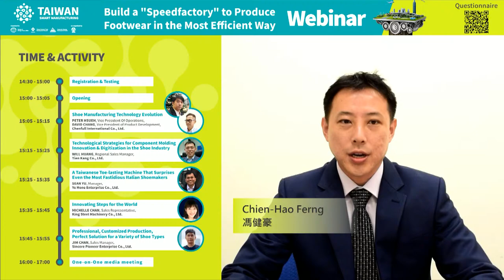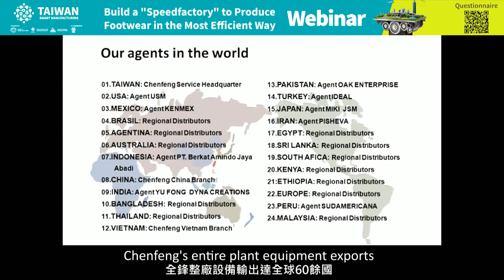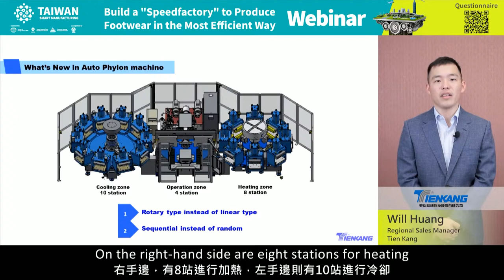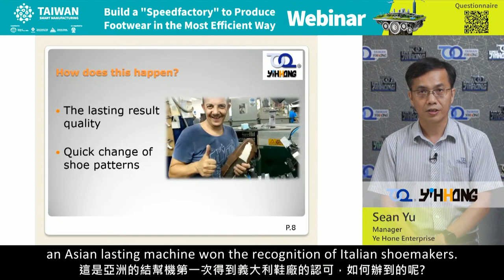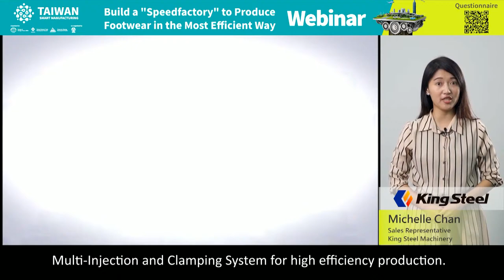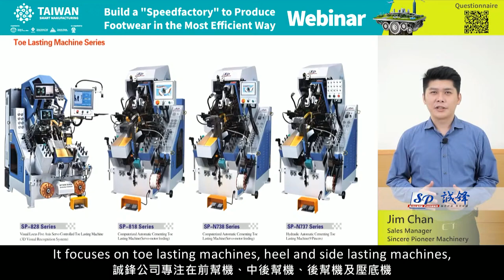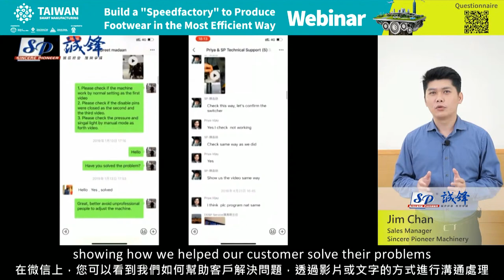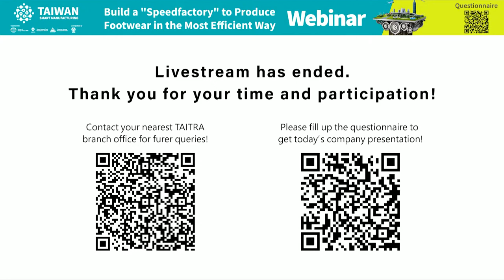Build a "Speedfactory" to Produce Footwear in the Most Efficient Way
Livestream Product Launch of Taiwan Smart Shoemaking Machinery Solutions

Topic : Build a "Speedfactory" to Produce Footwear in the Most Efficient Way
Date : Tuesday , Sep 29th,2020
Time : 15:00-16:00 Taipei Times (GMT+8)

Presenters:

TienKang - Technological strategies for component molding—innovation & digitization in the shoe industry.
YeHone - A Taiwanese toe-lasting machine that surprises even the most fastidious Italian shoemakers.
KingSteel - Innovating steps for the world.
SincerePioneer - The lasting machine leader! Professional, customized production, perfect solution for a variety of shoe types.